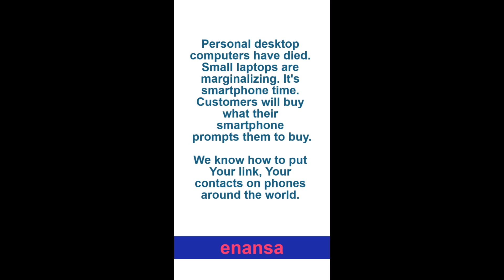kontaktas, nuoroda, pasiūlymas dėl milijono išmaniųjų telefonų 24 metų modelio merginai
Modeliavimas, airbrush įdegis, kilimų valymas kliento biure, kitos paslaugos, gamyba, naujos idėjos?  Mes žinome, kaip Jūsų projektą patalpinti milijonuose išmaniųjų telefonų visame pasaulyje.

Visuotinis ir amžinas ryšys. Kaina šimtas Amerikos dolerių. Neribotam laikui. Penki svarbūs žodžiai. Trimis kalbomis. Laisvai pasirenkamos kalbos. Nemokamas ir neribotas atnaujinimas. Mokėjimas tik vieną kartą. Nemokama premija. Portalo nuosavybės dalis - 1/10 000. Galima neribota spekuliacinė prekyba ir daugiau akcijų nuosavybė. Asmens duomenų nenaudojame ir neperduodame kitiems asmenims. Niekada nebus papildomų išlaidų ar mokesčių. Apmokėjimas banko pavedimu, grynaisiais pinigais laiške arba prekėmis.